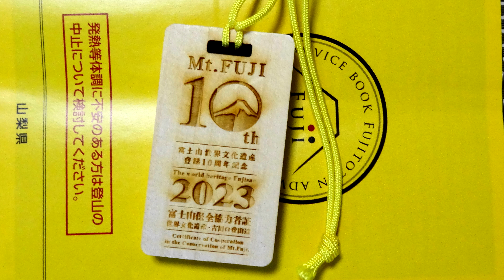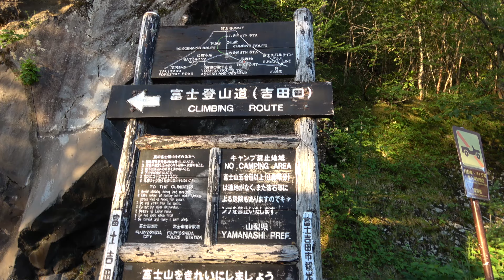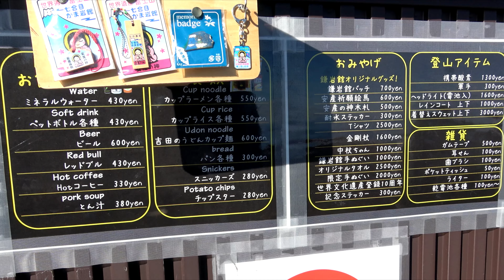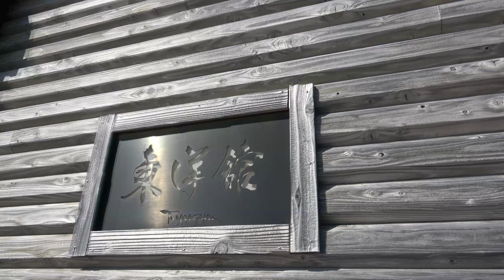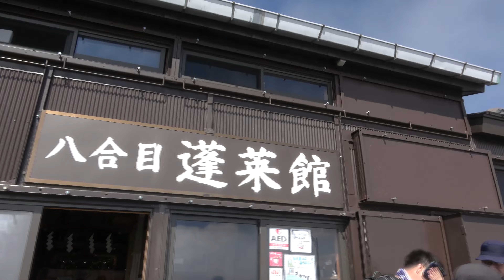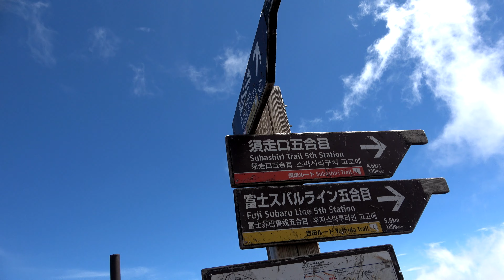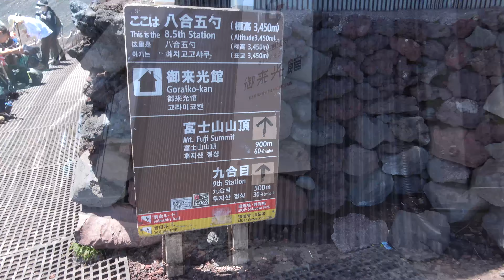富士登山2023y吉田ルート早朝スタートでご来光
世界文化遺産登録10周年記念の富士登山に行って来ました。泊りの予約が取れず早朝スタートの日帰り登山にしました。河口湖の富士山パーキング(一回1.000円)からAM3:30分のシャトルバス（往復2.500円）でスバルライン五合目まで45分で行くのですが、朝一番のチケット売り場は混んでますので、ネットで富士急行のサイトから乗車券を購入してバス乗り場で早くから待ってないと、ご来光はバスから見ることになります。岩場が少なく登りやすいのですが、登りと下りのルートが違い距離が長く休憩や食事の時間を入れて往復12時間でした。天気が良く、御来光・お鉢巡りが出来て大変満足な登山でした。
山頂の方の山小屋は早めに予約しておかないと泊まれませんので注意を！
山小屋と電話番号を紹介します。
七合目
花小屋:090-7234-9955　日の出館:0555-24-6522  七合目トモエ館:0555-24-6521　鎌岩館:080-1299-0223　富士一館:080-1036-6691　鳥居壮:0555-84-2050　東洋館:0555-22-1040
八合目
太子館:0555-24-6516　蓬莱館:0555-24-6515　白雲壮:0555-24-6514　元祖室:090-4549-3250
富士山ホテル:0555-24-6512　八合目トモエ館:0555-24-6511　御来光館:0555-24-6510
登山中にケガや具合が悪くなった時には、七合目救護所は鎌岩館の下に設置されて、八合目は太子館内に併設せれてます。医師と看護師が常駐して無料ですがハイシーズン（７月中旬から8月下旬）が中心です。
下りの八合目分岐点は左が吉田ルートです。ここを間違えて右へ行くと須走へ降りてしまいます。ここから下には売店も無いので覚えておいて下さい。
頂上でご来光を見る為に五合目を夜間に出発し、山小屋に泊まらず、夜通しで一気に富士山頂を目指し、すぐに下山する弾丸登山ですが、初心者の方は危険なので無理のないプランにした方が良いと思います。安全に登山を終えるよう願ってます。